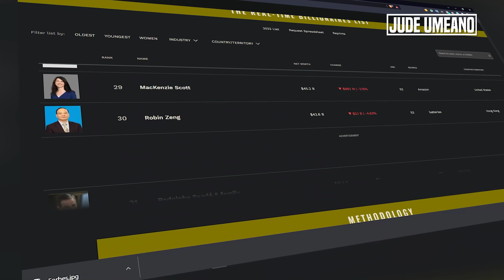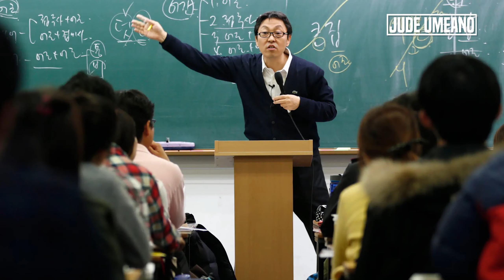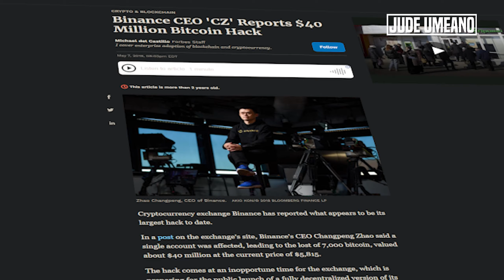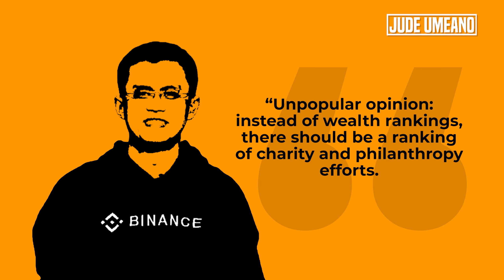How CZ Binance Became A Billionaire From Nothing (A Story Of The World's Richest Crypto Billionaire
Changpeng Zhao also known as CZ Binance is the CEO of Binance Exchange. This is a story of how he sold his house in Shanghai China, in 2014 to go all-in on Bitcoin and today has World’s Biggest Crypto Fortune. CZ Binance recently joined the ranks of the world's top billionaires.
Timestamp
00:00 - Intro
00:58 - Childhood of CZ Binance
01:52 - CZ Binance Education
02:02 - CZ Binance Working experience
04:10 - CZ Binance company
06:42 - CZ Binance Lifestyle
07:41 - Outro
***BEST PLATFORM TO BUY/SELL/TRADE CRYPTOS***
Binance Crypto Loans – Get The Coin You Need Without Selling Yours!